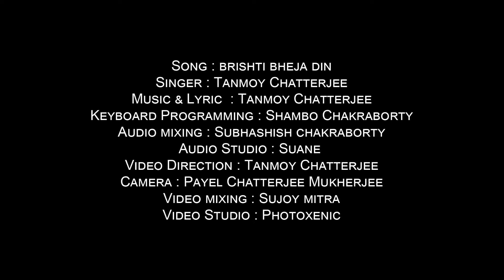Brishti Bheja Din|বৃষ্টি ভেজা দিন |Tanmoy Chatterjee|Bengali Original|Durga Pujo Rain song 2024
Durga pujo Song 2024

Presenting a new original Bengali song "Brishti Bheja Din",a romantic Bengali song,to you, exclusively in this puja 2024.The theme of this song is love between Rain and human being.Happy Listening!🎧

Song credits
Song-Brishti Bheja Din
Singer-Tanmoy Chatterjee
Music & Lyric -Tanmoy Chatterjee
keyboard programming -Shambo chakraborty
Audio mixing-Subhashish chakraborty
Studio-Suane
Camera-Payel Chatterjee Mukherjee
Video mixing -Sujoy mitra
video studio- photoxenic

New Bengali song Rain song#Brishti Bheja Din#Tanmoy Chatterjee